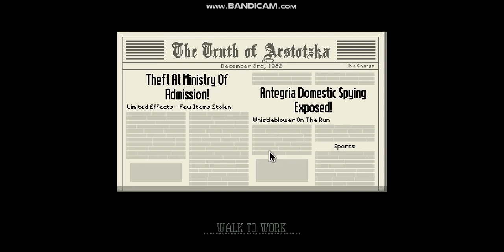DO NOT TAKE ANY EZIC GIFT | PAPERS, PLEASE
THE REASON WHY??: All because of THE SPYING NEIGHBORS. Accept the money will make them report you.

In this video, I'm urging people not to take the EZIC's gift of free papers.

© Copyright by Gm Boi ☞ Please do not Reup